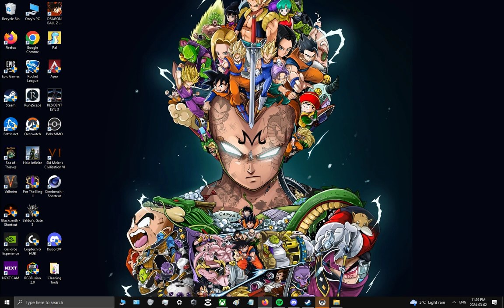serenading us after a great round